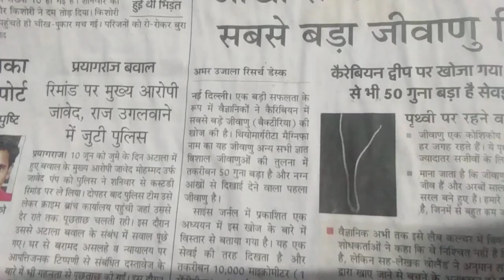जीवानु जो आंखों से देखा जा सकता